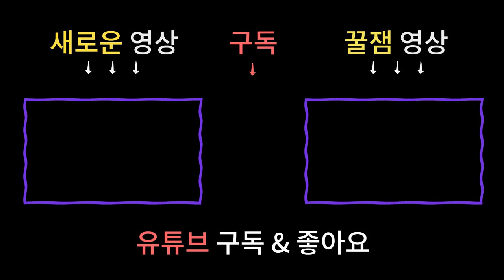집안에 스스로 목숨을 끊은 분이 있다면 꼭 봐야 할 영상 / 남양주용한점집 [더샤머니즘]